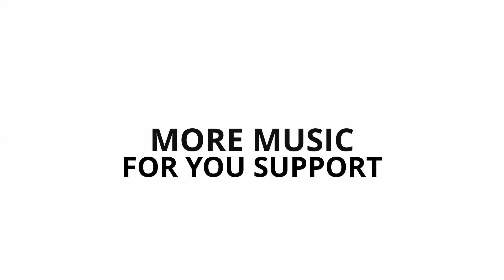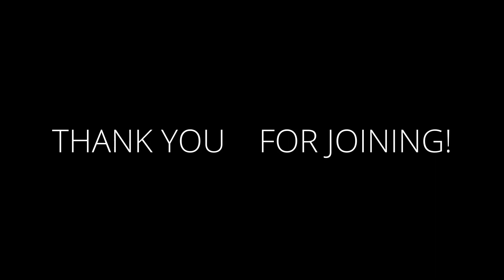YouTube Membership is launched!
My dear listeners!

Thank You so much for Your involvement!